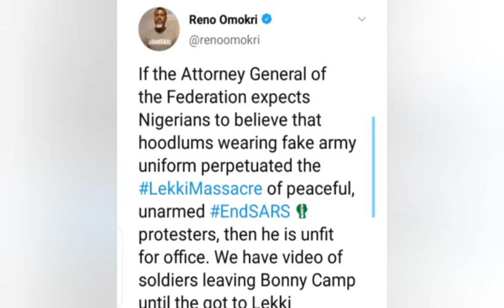lekkimàssäçré: £îther you tëll the trüth or not,we now h@ve detailëd videos of the lëkkï màssàçré